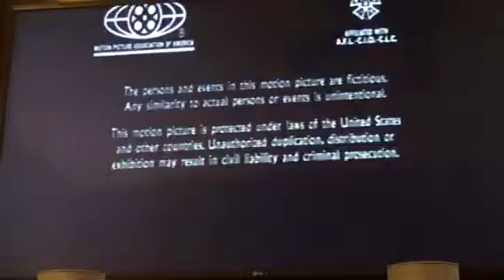Closing To Escape From L. A. 1996 VHS (1997 Reprint)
Here’s the closing:
1. Closing Credits
2. Paramount Logo 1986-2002 Still
Printdate: 2nd Week Of 1997 (Even Though This Is Really A 1996 VHS)